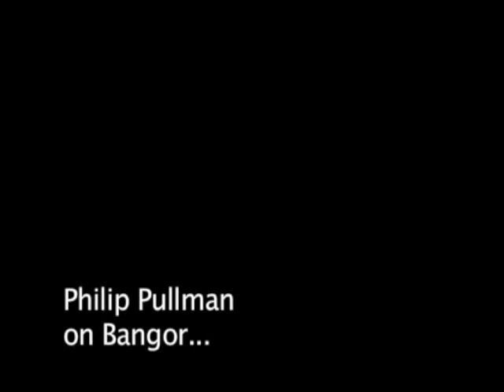Honorary Professor Philip Pullman at Bangor University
Honorary professor Philip Pullman comes to Bangor University to talk to our undergraduate and postgraduate students studying creative writing.